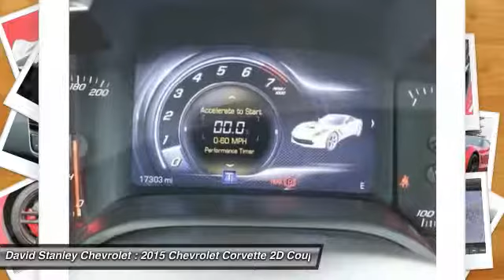2015 Chevrolet Corvette Oklahoma City OK 1067A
2015 Chevrolet Corvette Stingray Z51

**ACCIDENT FREE CARFAX**, **CARFAX ONE OWNER**, **LEATHER**, **NAVIGATION/GPS**, and **BLUETOOTH, HANDS-FREE**. Corvette Stingray Z51 and 6.2L V8. brbrImagine yourself behind the wheel of this handsome-looking and fun 2015 Chevrolet Corvette. This great Corvette will always bring a smile to your face...just a true pleasure to drive. brbr